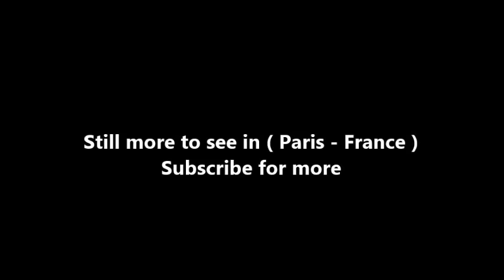Places to see in ( Paris - France ) Marche des Enfants Rouges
The Marché des Enfants Rouges is the oldest covered market in Paris, France. It was established in 1628 and is located at 39 Rue de Bretagne in the Marais arrondissement. The name in English translates as "Market of the Red Children" and refers to the children clothed in red (the color of charity) who were cared for in a nearby orphanage.

The market offers fresh fruits, vegetables, flowers and bread, plus restaurants where shoppers can buy cooked meals. The Enfants Rouges covered market, created in 1615, hasn’t aged a bit! Paris’s oldest food market is situated in the Haut Marais, close to rue de Bretagne. Parisians and tourists like to buy lots of fresh products at these stalls full of colour and fragrance.

The friendly atmosphere is ideal for a quick lunch at the Italian deli, the organic stand, the Lebanese caterer or at the Japanese snack bar. On Sunday, brunch fans head to L’Estaminet, a restaurant tucked away in the heart of the market, or to La Petite Fabrique.